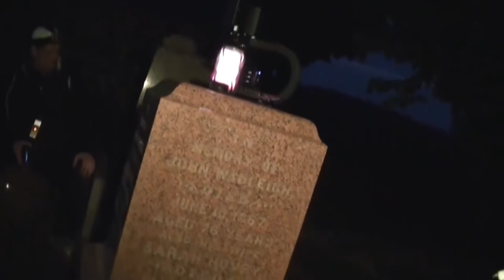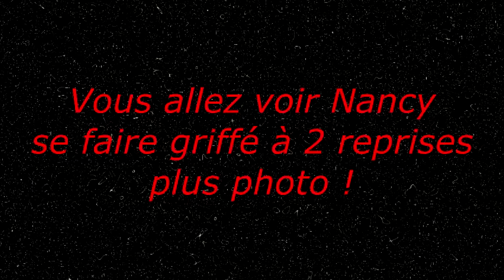Phantom Paranormal Meilleur Moment 2016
plusieurs vidéo clip de nos enquêtes 2016